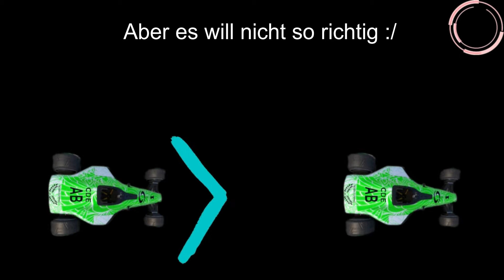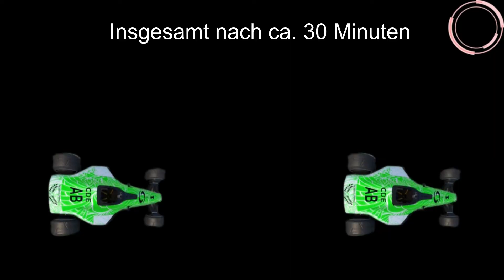Trackmania Spring Season #8 - Trackmania 2020 - Strecke 8 - Deutsch - Gameplay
Autoren Medallie: 3:13
Für Fragen und ähnliches